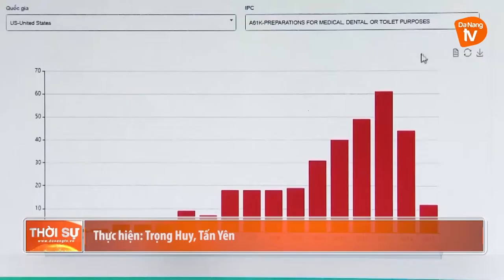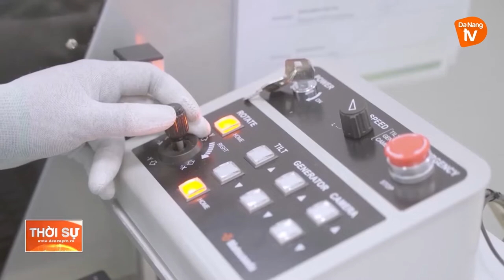XÂY DỰNG NGUỒN NHÂN LỰC CHẤT LƯỢNG CAO NGÀNH CÔNG NGHỆ THÔNG TIN